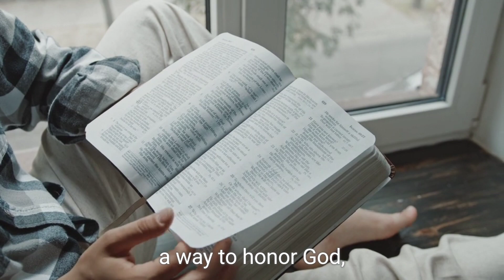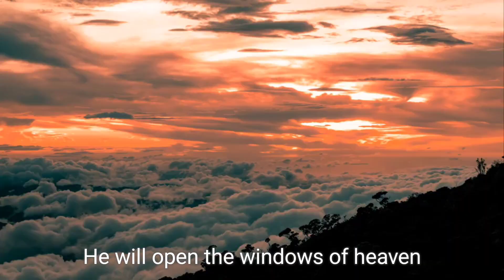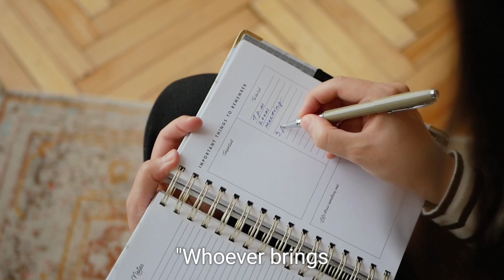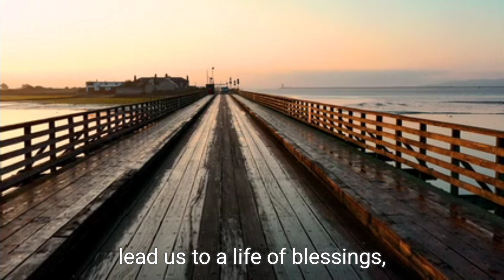The Power of Tithing: A Path to Blessings and Financial Gain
Preaching online about the abundant blessings of tithing to God can bring into your life and business is a powerful way to reach a wide audience. Tithing, the act of giving a portion of one's income to God, is a practice rooted in religious traditions. Online preaching can teach individuals that tithing is an opportunity to express gratitude and trust in God's provision. It highlights the spiritual and practical benefits of tithing, fostering a mindset of abundance and breaking the cycle of scarcity. By faithfully giving, individuals open themselves up to God's blessings, including increased productivity, favor, and opportunities for growth in their businesses. Online preaching can also provide practical guidance on financial management, budgeting, and wise investments. Embracing tithing as a spiritual discipline can transform lives and businesses, leading to a greater sense of purpose, fulfillment, and impact.

[  ] Below The Way To Be Blessed
The Blessings Gospel. Can you help?